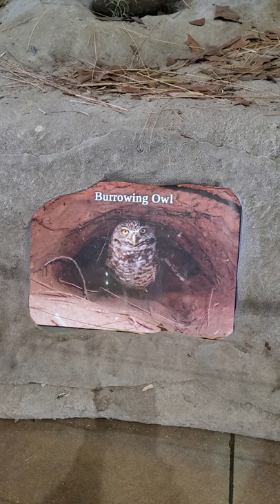Various other inhabitants of Gopher Tortious burrows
In an exhibition room, I found a video of other animals that use the Gopher Tortious burrow for shelter and protection from storms, predators and fires.
This is one reason the Gopher Tortious is a "Keystone" as it protects and saves lives of many other creatures.

It only takes a second  : )